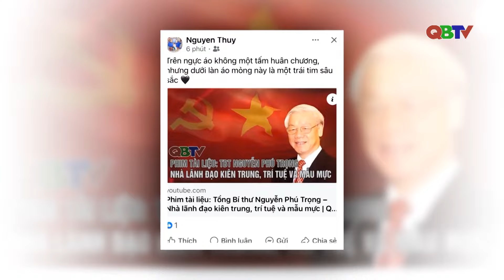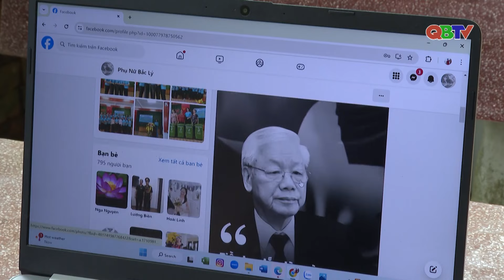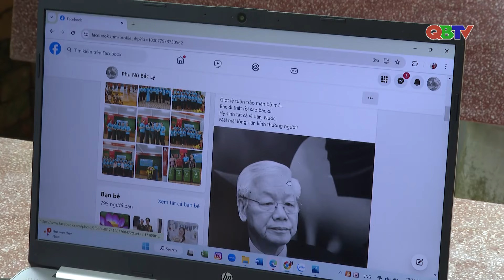Tiếc thương “một nhân cách lớn, một tấm gương đạo đức cách mạng” | QBTV